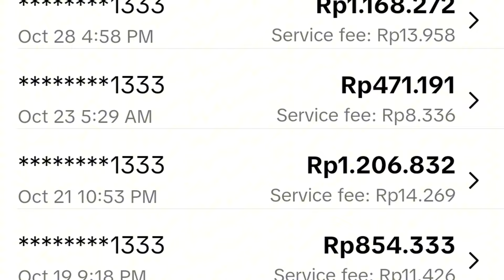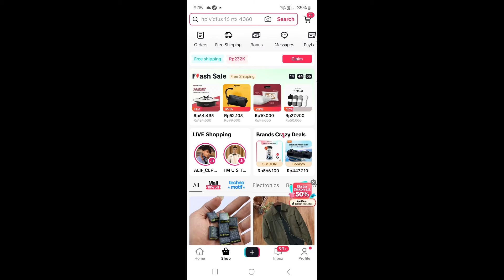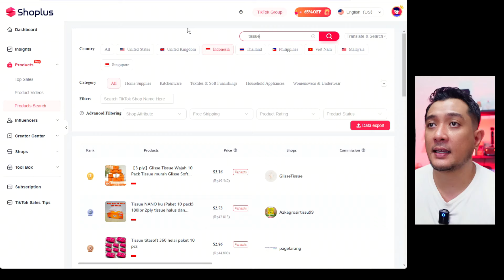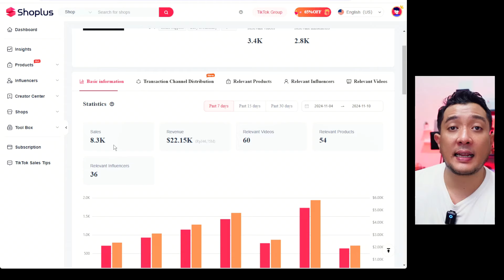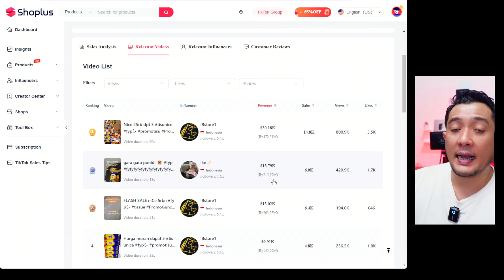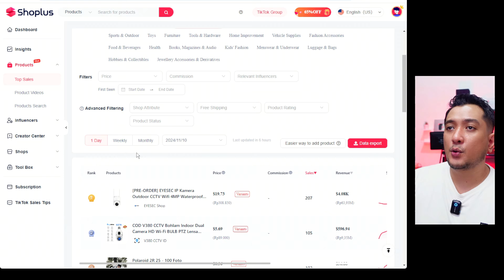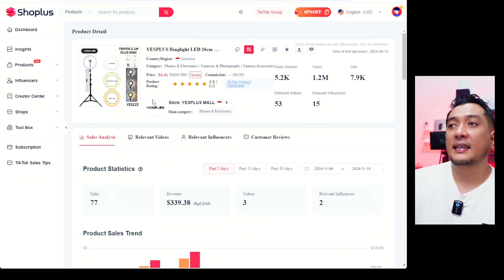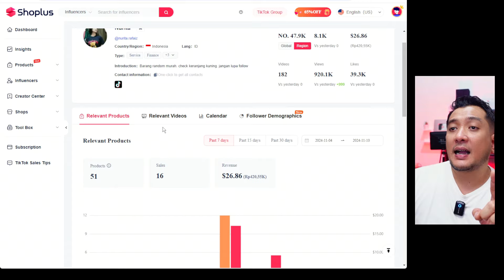Gajian 1 Juta Per Hari dari Konten Tiktok Affiliate? Emang Bisa?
Cara pemula untuk mulai bikin konten tiktok affiliate dan cari uang dari tiktok affiliate, dari alat konten pemula, riset ide produk, dan ide konten sederhana untuk tiktok affiliate pemula.

👇 Alat Perang Wajib Youtuber 👇

30 Hari Trial= $1

20% Discount Code: Ezza20